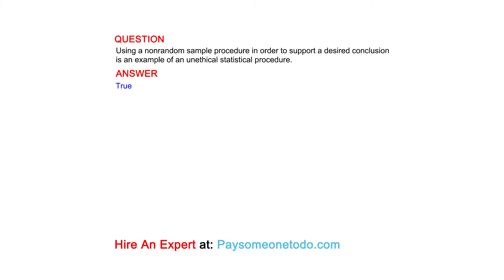Using a nonrandom sample procedure in order to support a desired conclusion is an ...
QUESTION
Using a nonrandom sample procedure in order to support a desired conclusion is an example of an unethical statistical procedure.